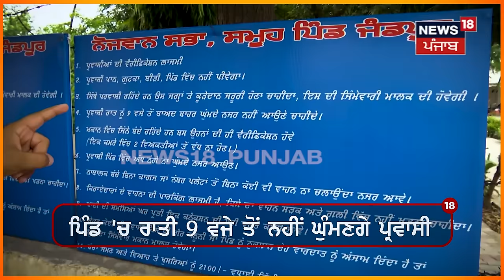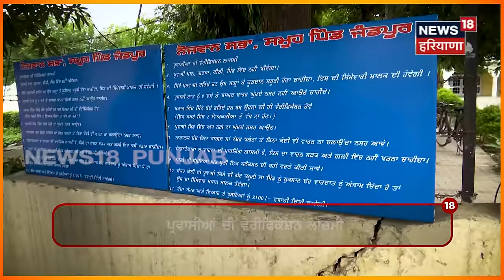Jandpur ਦਾ ਪ੍ਰਵਾਸੀਆਂ ਨੂੰ ਲੈ ਕੇ ਫ਼ਰਮਾਨ, ਪਿੰਡ ਵਾਸੀਆਂ ਨੇ ਬਣਾਏ ਇਹ ਨਿਯਮ... | Jandpur Rules for Migrants